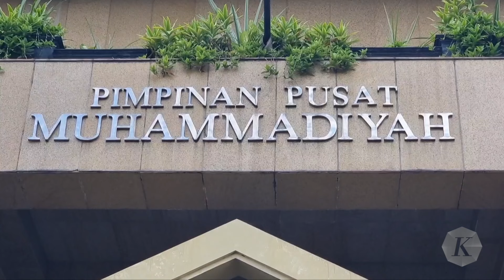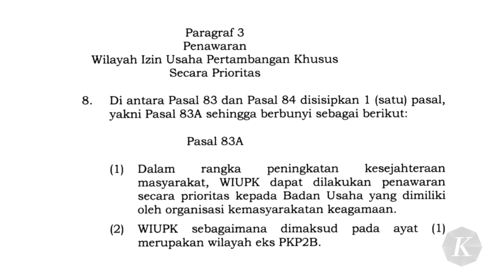Muhammadiyah Gamang Soal Izin Tambang, Keputusan Akhir di Rapat Konsolidasi Nasional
Pimpinan Pusat Muhammadiyah membenarkan tawaran terkait pengelolaan tambang dari pemerintah. Sekretaris Umum PP Muhammadiyah Abdul Mu’ti menyebut tawaran itu disampaikan langsung oleh Menteri Investasi Bahlil Lahadalia. Ia pun menyebut pihaknya telah membahas terkait tawaran tersebut dalam rapat pleno PP Muhammadiyah pada Sabtu (13/7/2024) lalu.